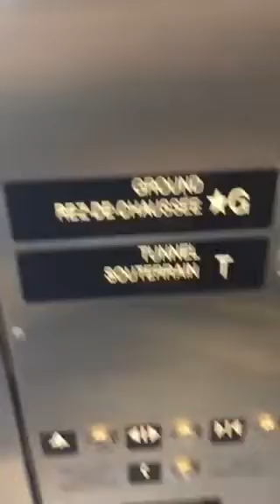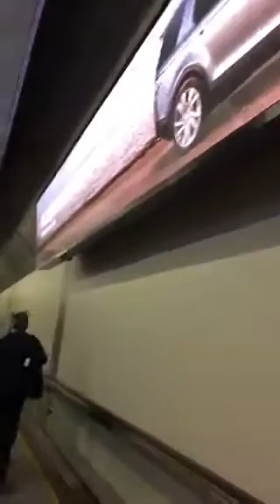Billy Bishop Toronto City Airport pedestrian tunnel - heading to NY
Recorded on 09/19/2015 02:36 PM UTC by karenmancini
Toronto
Live viewers: 39